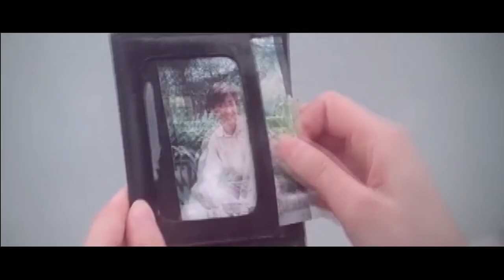review phim crazy love Diễn Viên: Lý Huệ Trân